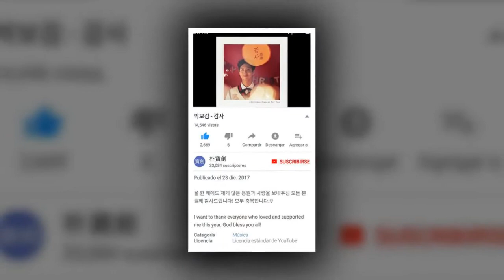Park Bo Gum Para the official men Thailand [2018.06.03]